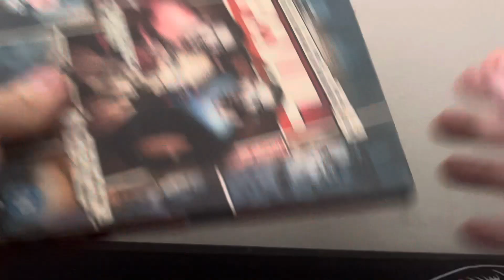Paul Limited Edition (UK) DVD Unboxing